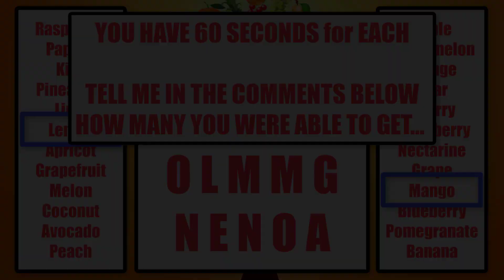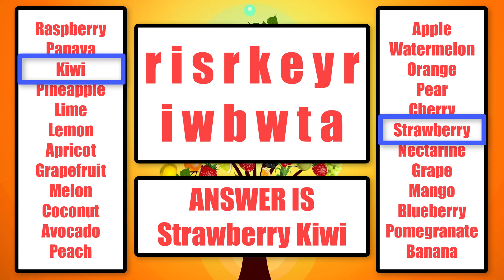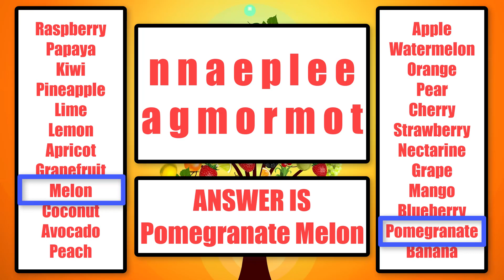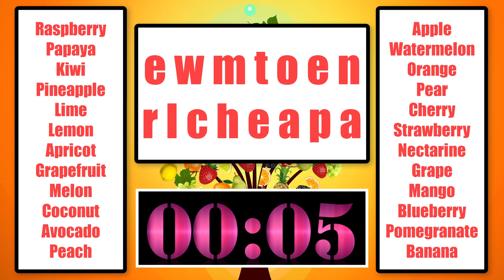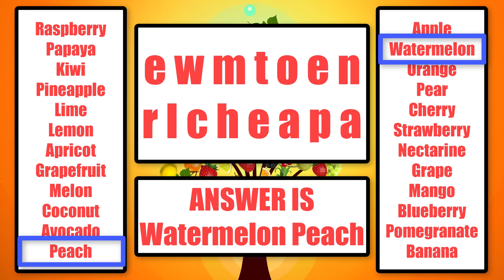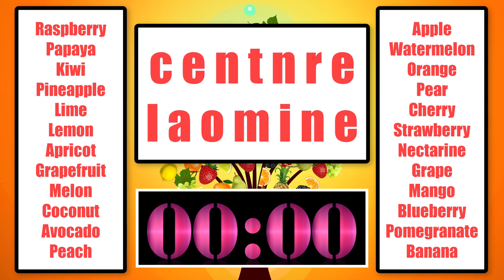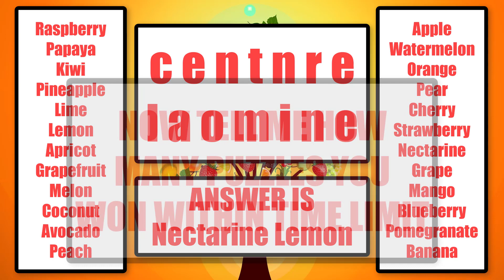Make 2 Given Fruits Name From Shuffle Words, Shuffle Words Puzzle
There Are 4 Shuffle Word Puzzle Game
If You Will Win 3 You Are Smart...